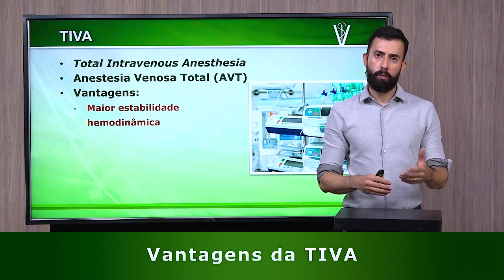Vantagens da TIVA - Minuto Veterinário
TIVA é a sigla para Total Intravenous Anesthesia (Anestesia Venosa Total em português - AVT). É uma técnica que se baseia na aplicação do anestésico geral injetável tanto para a indução da anestesia, quanto para a manutenção dela.